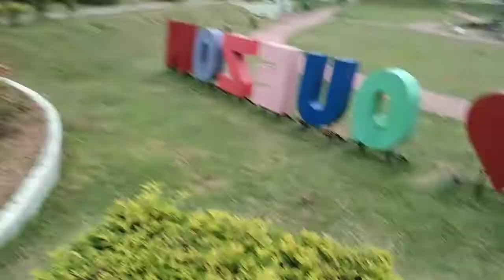pasyal @Apark Gemma Donacao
godspurpose love ramos siegmark #14 the expAt Life 101